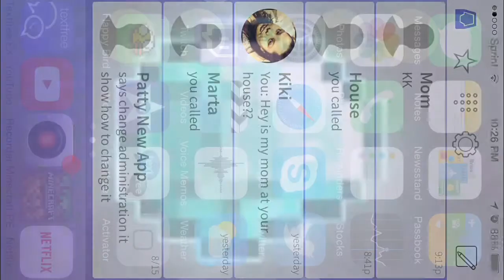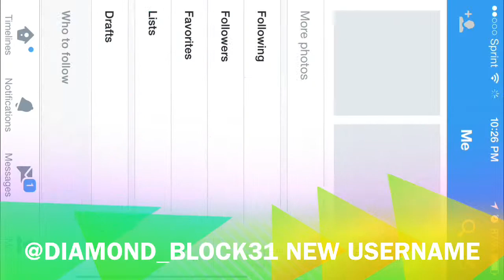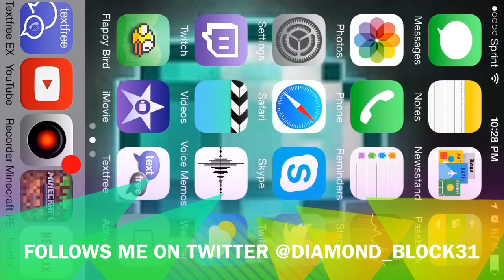0.9.0 Survival Series Ep 12 WTF?? Did I Build??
Hey there my fellow Blockies hope you enjoyed the video and if you did leave a like rating and if your new around here hit that subscribe button for more videos can we hit ten likes for this video :D